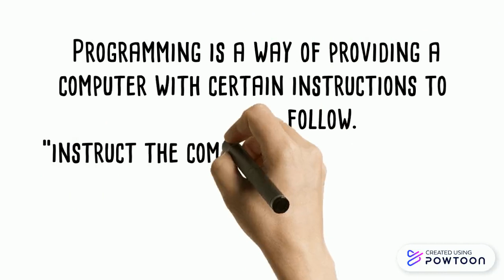get to know codehouse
this channel is all about programming, hacking and web development with python. We upload one video per week talking about various python related concepts and hacking tools, this channel is suitable for both beginners and intermediate programmers as well as experts who want a review on Python.

Can't wait to have you in our great community, cheers to more coding